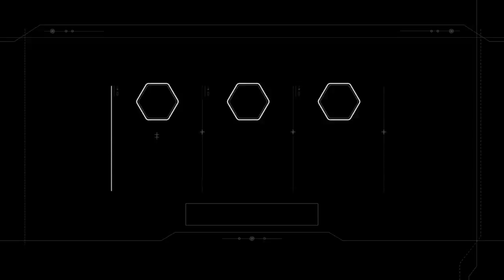Lets play STAR WARS™ Battlefront™ II 5